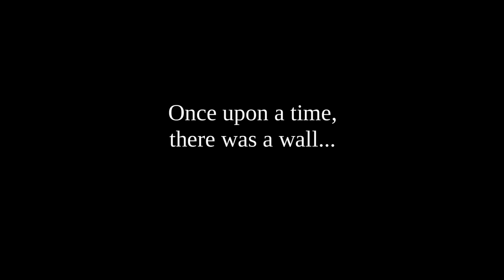"Root to Rise" Mural (Slideshow)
The “Root to Rise” mural was commissioned by the City of Burlington in WA, USA to beautify the downtown area. The mural pays tribute to Mexican dance and women of all ages, expressing a colorful vision of joy and resiliency. The local Skagit landscape is reflected in the depiction of strawberries, a Burlington skyline, and a great blue heron.  While researching strawberries and ballet folklorico dance, I discovered that strawberry plants send out long runners called “daughter plants,” sending down roots that grow into mature plants.  I decided to explore this theme of daughters and rootedness throughout the mural.  At 14 x 63 feet, the mural is my largest artwork to date.  It took five weeks to paint.

This video depicts scenes from the preparation of the wall and the painting of the mural from August to September 2022.

Thank you, City of Burlington, for commissioning this mural, and thanks to all of you who helped to make this public artwork a reality.